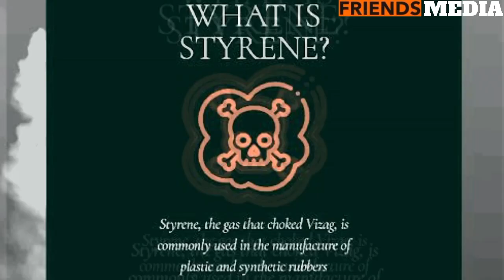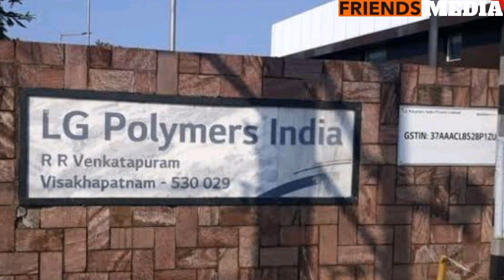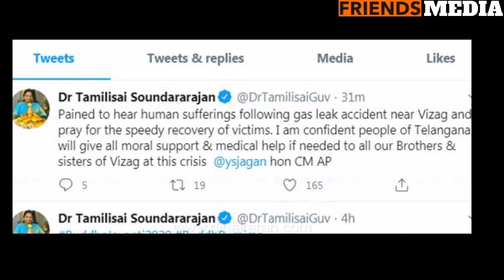VIZAG GAS LEAKAGE EXPLAINED BREEFLY | అసలు ఎలా లీక్ అయింది.దీనికి కారణం ఎవరు ? BY FRIENDS MEDIA®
sorry for wrong time mentioned in the video. 3:30 am .

Namastey friends..!! I hope your doing good .

If you like the video give a  big thumsup

                                                                                          -  టీం ఫ్రెండ్స్ మీడియా